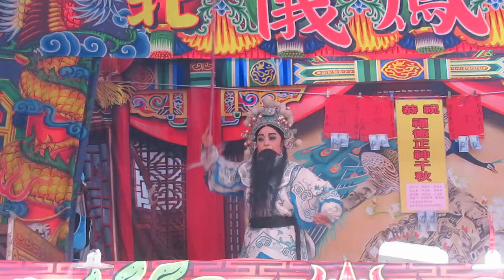113.04.12. 飛鳳儀歌劇團 狄龍狄虎雙招親 6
吳金葉